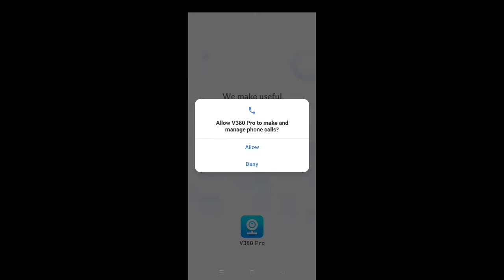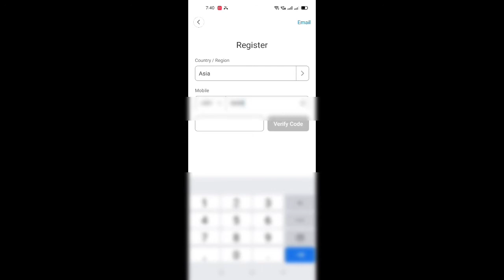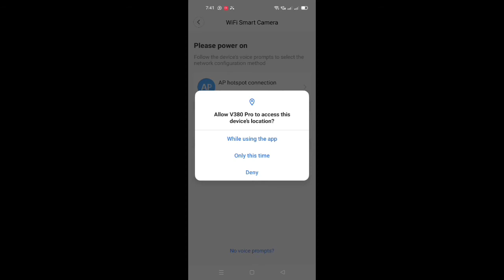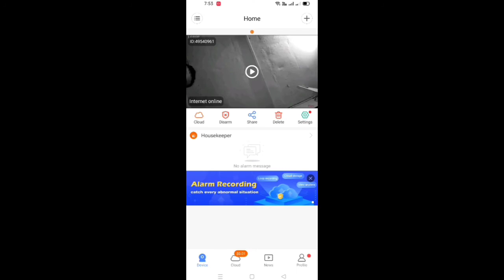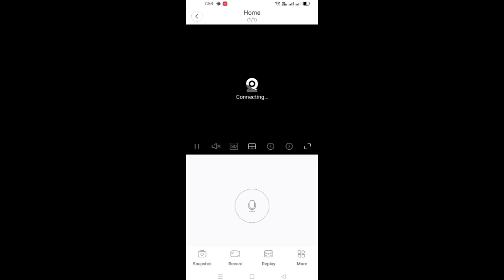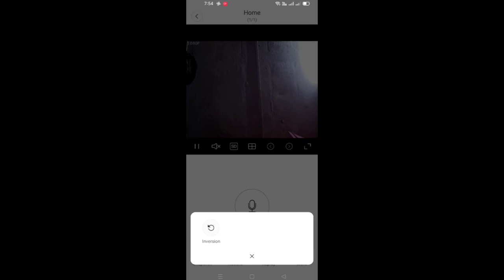How to Set Up a v380 Pro WiFi Camera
I Vision systems and solutions